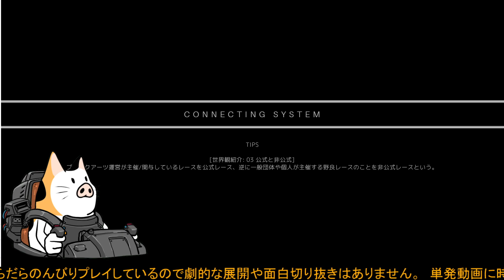豚猫のBREAK ARTS II その１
ハイスピードメカレーシング!!メカが好きなら兎に角ハマれる！
カスタマイズは沼った。

BREAK ARTS II
誰より早く、誰より強く、そして美しく。バトルレーシングにロボットカスタマイズを組み合わせ、レース・バトル・カスタマイズそれぞれの楽しみを提供。